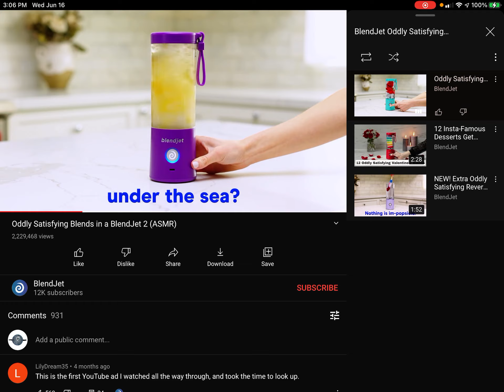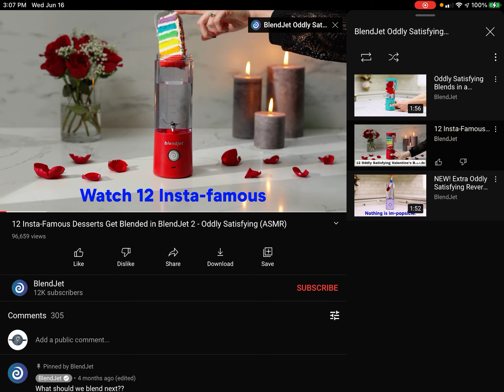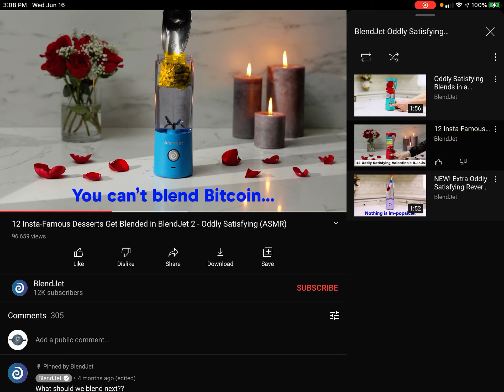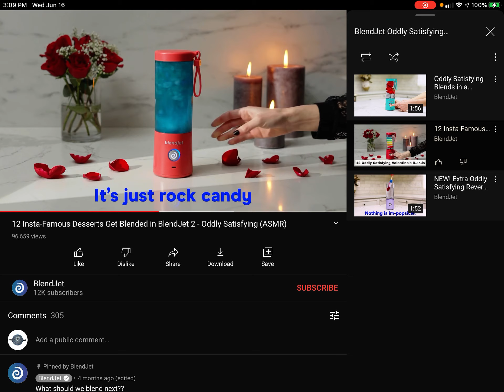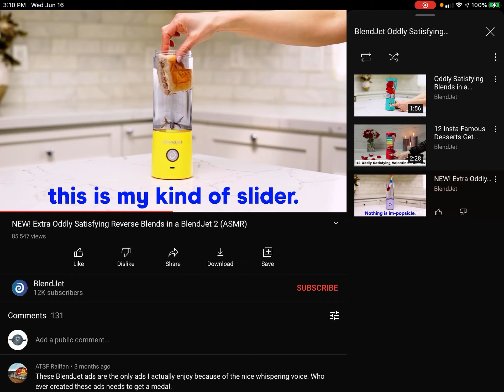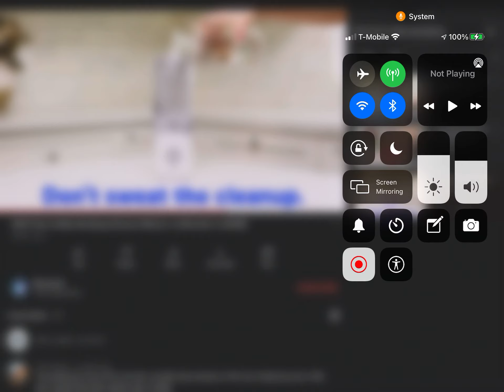Blend jet asmr videos but I voice over the food that gets blended